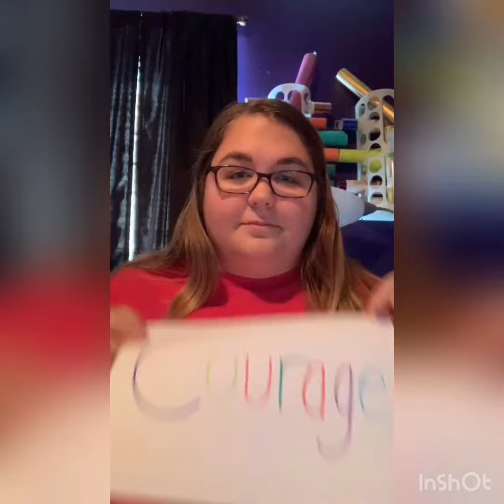LSCares Members Crowdfunding Video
LSCares' members are raising funds to support our programs.  What's your favorite character trait?